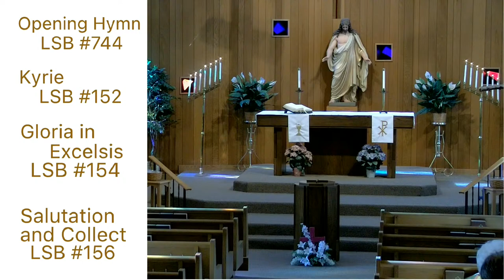Martini Lutheran Church - 04/14/2024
New Haven, IN